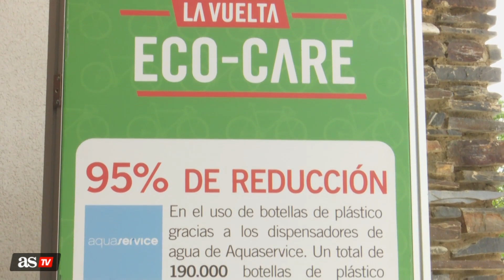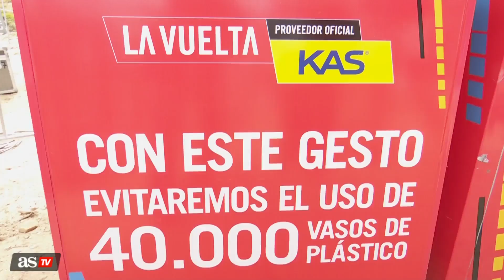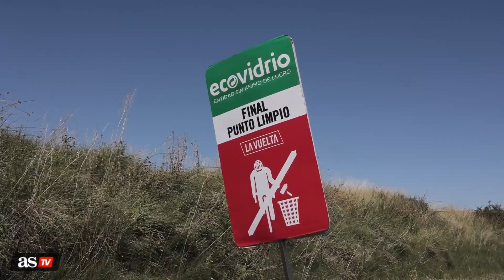LA VUELTA | Las medidas de la Vuelta para hacerla ecológica: así es la 'Ecovuelta' | Diario AS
La Vuelta a España se ha tomado muy en serio la importancia de ser más ecológica. Estas son las medidas de la organización para la 'Ecovuelta'.